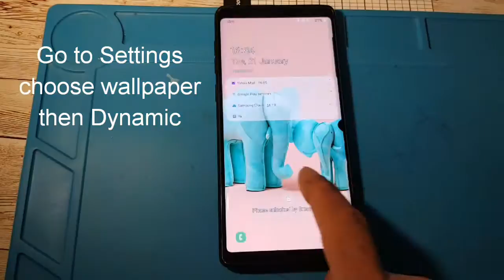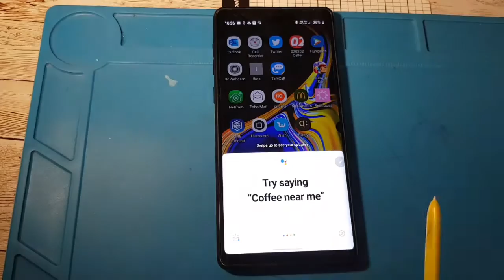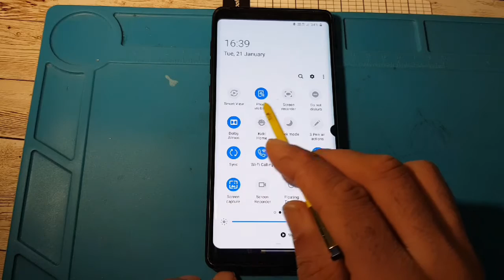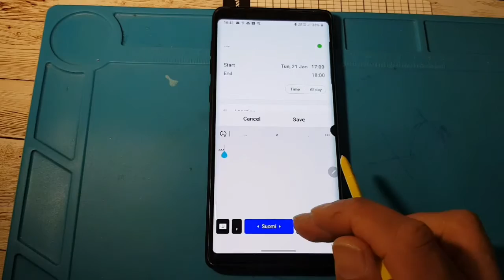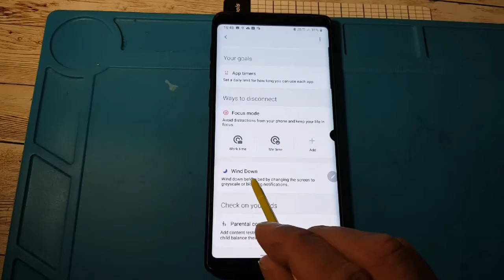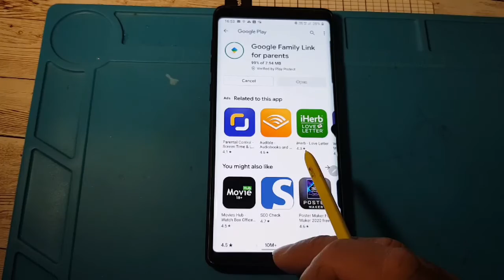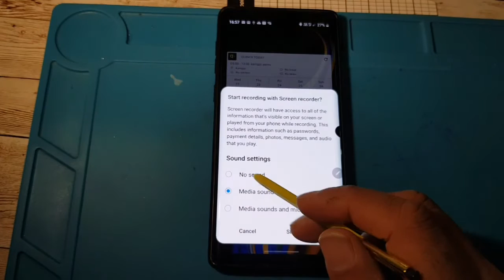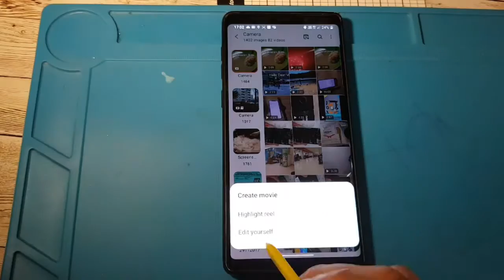New feature and tips for Android 10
Hello Dear Viewers! if you want to know about new and useful features of the Android new upgrade for Samsung note 9 then follow the video step by step and make your phone easy and advance as you want.
take care
bye